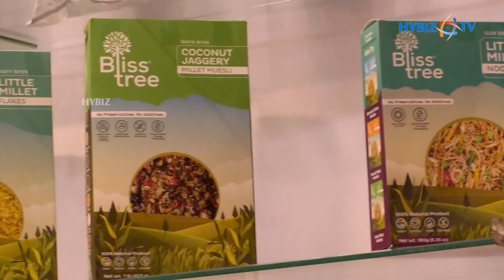Bliss Tree | Reap Healthy Living | National Nutri Cereal Convention | Hybiz tv